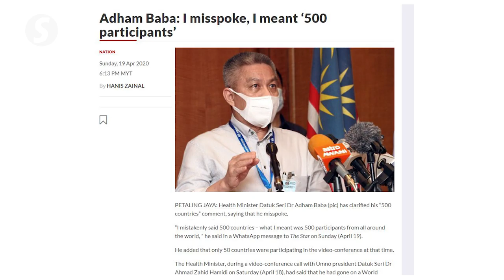Adham Baba: I misspoke, I meant ‘500 participants’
Health Minister Datuk Seri Dr Adham Baba has clarified his “500 countries” comment, saying that he misspoke.

He said he mistakenly said 500 countries and what he  meant was 500 participants from all around the world.

He added that only 50 countries were participating in the video-conference at that time.

The Health Minister, during a video-conference call with Umno president Datuk Seri Dr Ahmad Zahid Hamidi on Saturday (April 18), had said that he had gone on a World Health Organisation (WHO) video-conference call with “500 countries”.